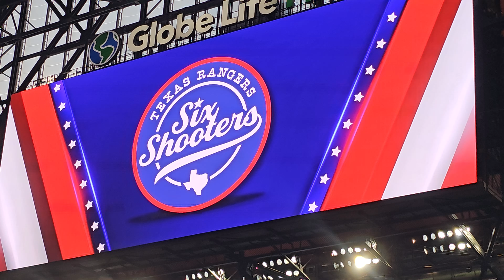Texas Rangers Six Shooters pregame performance 7/24/24 vs Chicago White Sox